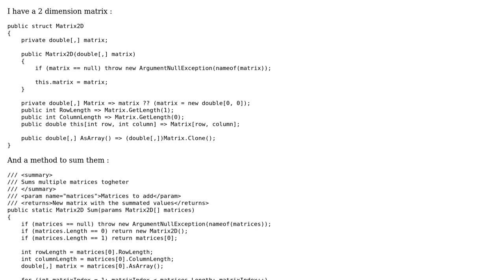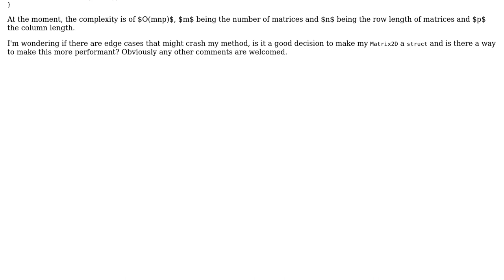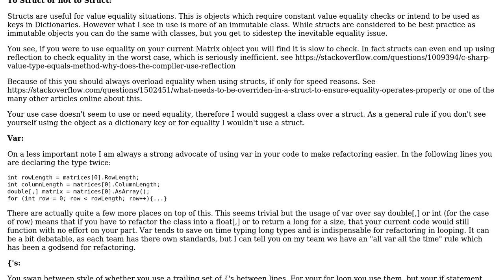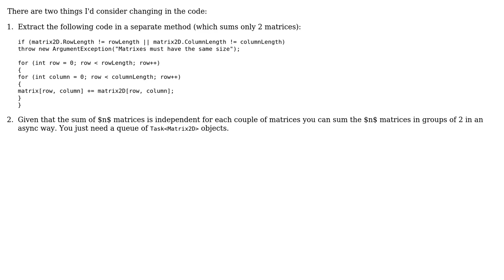2D matrices addition (3 Solutions!!)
2D matrices addition

With thanks & praise to God, and with thanks to the many people who have made this project possible! | Content (except music & images) licensed under CC BY-SA | Music | Images & others | With thanks to user Mathieu Guindon user IEatBagels user Gentian Kasa user BlindGarret and the Stack Exchange Network Trademarks are property of their respective owners. You are responsible for your own actions.